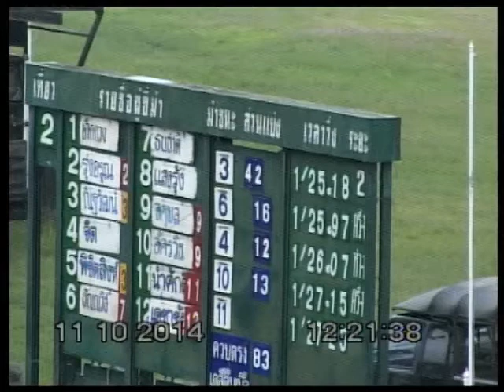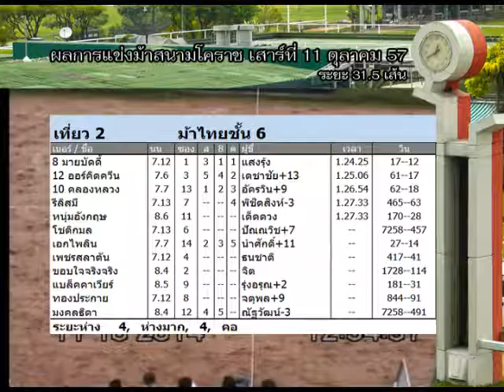NM571012R02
เที่ยว 2   ม้าไทยชั้น 6
ชื่อม้า      ผู้ขี่      เวลา      วิน      เพลส
1   8   มายบัดดี้   แสงรุ้ง              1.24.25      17   /   12
2   12   ออร์คิดควีน   เดชาชัย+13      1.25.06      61   /   17
3   10   คลองหลวง   อัครวิน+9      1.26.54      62   /   18
4   5   รีลิสมี           พิชิตสิงห์-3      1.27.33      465   /   63
5   1   หนุ่มอังกฤษ   เด็ดดวง      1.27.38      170   /   28